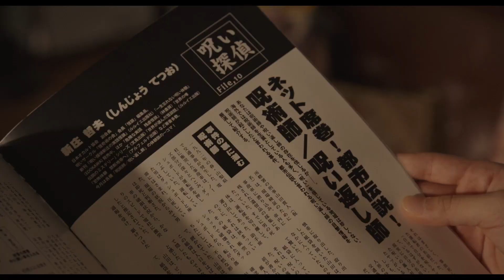映画『呪い返し師―塩子誕生』予告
君は払い、君は返し、君は守る。

都内・賀茂野女子高校、夜７時７分。オカルト研究会の部員たちが「呪い返し師」を呼び出す儀式を行っていた。不気味な現象に度々襲われる部員・奈々子を救うためだった。清めの塩で円陣と五芒星を描き、願いを記した封書を焚き上げる──と、突風と共に袴姿の女性が……。それが呪い返し師・塩子だった。彼女は奈々子を呪っていた生霊の正体を看破し、たちまち呪いを払う。以後、奈々子たちは呪いに苦しむ人の話を聞きつけては、塩子に呪い返しを頼んでゆく。世に、呪いが関わる事件がこれほど多かったとは。老人から金をだまし取る男、家庭内で暴力を振るう会社員、霊的なものを否定し「留年」を盾に議論を封殺する大学教授……。塩子への依頼は次々と舞い込む。そしてついには誰もが知る天道グループの御曹司の知られざる醜聞を知ることに。果たして塩子たちは強敵との対決で何を見るのか──。

映画『呪い返し師―塩子誕生』｜2022年10月7日(金)公開

出演：希島凛 福永紗也 鈴木まりや 吉田宗洋 土平ドンペイ モロ師岡 長谷川稀世 立木文彦（声の出演） 目黒祐樹
監督：赤羽博
配給：日活
配給協力：東京テアトル